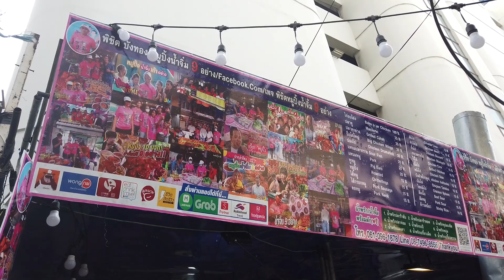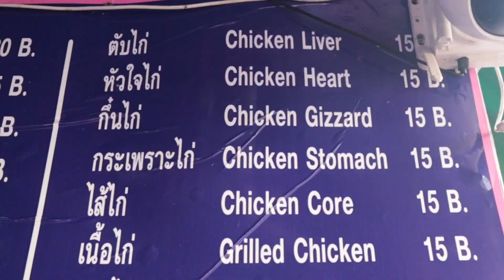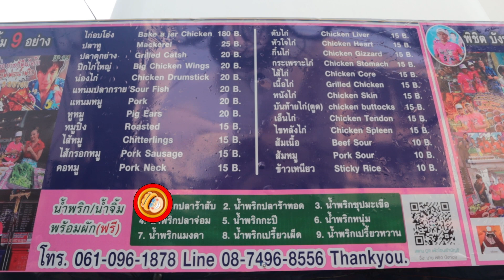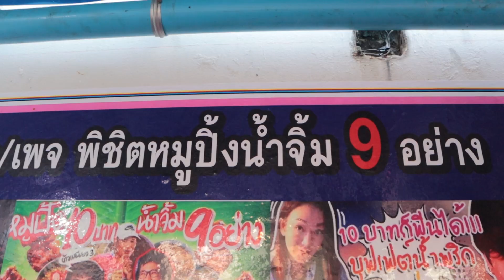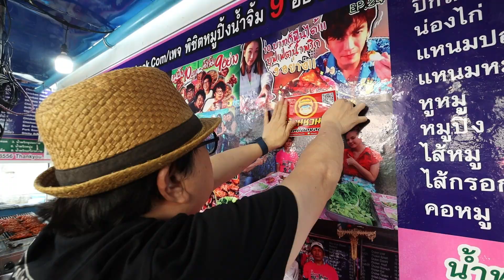อร่อย 100 เดียว Ep.38 ร้านพิชิต บังทอง หมูปิ้ง น้ำจิ้ม 9 อย่าง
เงิน 100 บาท จะมีค่า ถ้ารู้จักร้านอร่อยและราคาถูก วันนี้พามาที่ร้านพิชิต บังทอง หมูปิ้ง น้ำจิ้ม 9 อย่าง ร้านนี้เปิดมาได้เกือบ 40 ปี ตั้งแต่รุ่นคุณพ่อ แต่ก่อนก็ขายหมูปิ้ง ไก่ปิ้ง ปกติทั่วไป พอมาถึงรุ่นคุณพิชิต ก็เลยอยากจะทำให้แตกต่างกับร้านอื่น โดยการเพิ่มน้ำพริกน้ำจิ้มขึ้นมาถึง 9 อย่าง แถมไปให้กับของปิ้งที่ร้าน บอกเลยว่า น่ากินทุกอย่างเลย ไปลองกันได้

ร้านพิชิต บังทอง หมูปิ้ง น้ำจิ้ม 9 อย่าง อยู่ซอย นราธิวาสราชนครินทร์ 1 ติดกับตึก ITF

❤Line : @teeuan